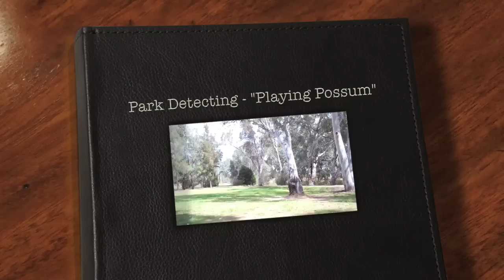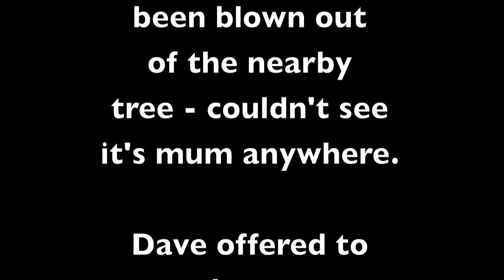Park Detecting - "Playing Possum"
Hi all, went detecting...saved a Baby Possum...with Dave and his Dog playing the starring roles in this wildlife rescue. thanks Dave. Enjoy.